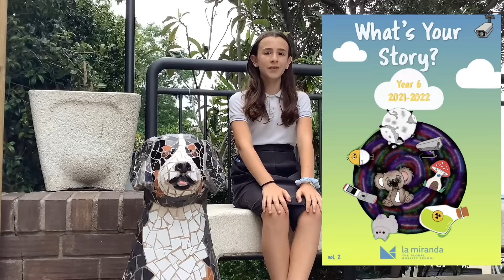Presentación: Wha's Your Story?